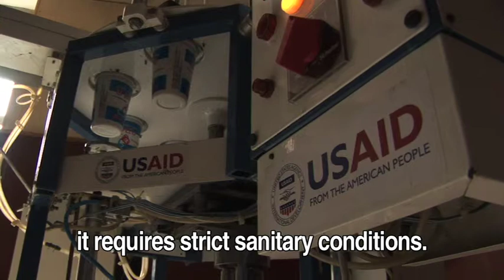Beyond Profits - Chemonics International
Karine Ghukasyan, an entrepreneur from Vanadzor, in Northern Armenia, benefited from the market research and new distributions channels created through the Microenterprise Development Initiative, helping her small business to expand. Through the project, new opportunities for Armenians, especially those living outside the capital, Yerevan, were created by supporting the growth the development of small business.